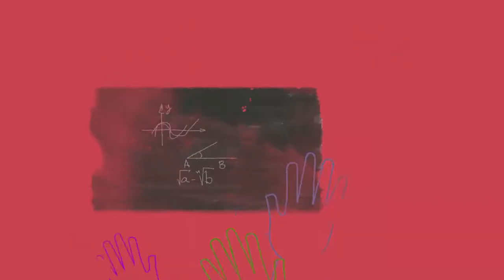Free and Equal || Purple the World || Fight for equality || Fight for gender equality || LGBTQ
Credit- UN Human Rights
how to tell your crush you like her lgbtq
how to ask a girl out over text lgbtq
people what do you want to ask lgbtq community?
questions you want to ask lgbtq+
people what do you want to ask lgbtq?
straight people what do you want to ask lgbtq+?
q & a lgbtq+
youth lgbtq
lgbtq legislation
suicidality lgbtq
ellen time magazine
wanda sykes lesbian
woman at birth
male at birth
lesbian tips how to ask a girl out
how to tell your crush you like her lgbt
lgbt how to get a gf
how to get a girlfriend lgbt
how to make the first move on a girl you like lgbt
how to tell someone you like them lgbt
questions you want to ask
what to do if you like girls
daughter liked girls
what to do if your son likes boys
what to di if you like boys
what if your son likes boys
what to do if your daughter likes girls
mental health disparities
non binary yout
yawi kids
transgender awareness week
lgbtq mental health
lgbtq pride tiktok compilation
youth mental health
lgbt tik toks
how to talk to your kids
wlw tiktok compilation
fight for equality
lgbtq questions
youth suicide
reacting to anti gay commercials
yawi vlogs
daily wire
trans
gay react
gay boy
ellen tickets
alphabet people dave chappelle
si te sabes el tiktok baila
ellen season 17
lesbian short film
independent short film
ben shapiro
transgender
untitled rex orange county
lesbian
q & a
gay
ellen fans
how to talk to your parrents
kid president
born free and equal un
why purple for spirit day
free lgbtq
un report on lgbt rights
breaking the silence lgbtq
lgbt campaigns
safety rules at home
dave chappelle stand up
ellen audience
dave chappelle stand-up comedy
dave chappelle comedy special
what if your daughter likes girls
yawi family youtube
gays
religious vloggers thoughts on lgbtq community